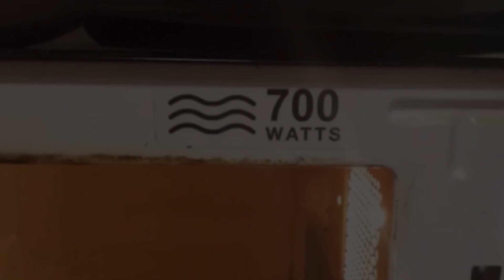700 Watts Pictures / Imagine Entertainment (K E’s Diary of a Mad Black Woman)